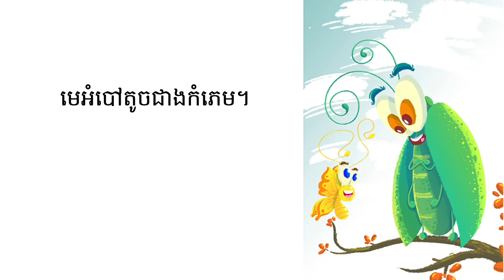សៀវភៅរឿងនិទានកុមារ មេអំបៅ និង​ កេងកង | Butterfly and Hornbill | Read Aloud Book in Khmer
សួស្ដីកូនៗទាំងអស់គ្នា!
តើកូនៗចង់អានសៀវភៅជាមួយគ្នាទេ?
បើចង់ តោះយើងនាំគ្នាបើកសៀវភៅរឿងនិទាននិងអានជាមួយខ្ញុំណា៎!

រឿងនិទានដែលយើងអានថ្ងៃនេះ មានចំណងជើងថា «មេអំបៅ និង​ កេងកង»។  អ្នកណាតូច? អ្នកណាធំ? អ្នកណាតូចជាងគេ? ហើយអ្នកណាធំជាងគេ?​

🍪 Original Story:
Title: មេអំបៅ និង​ កេងកង | Butterfly and Hornbill
Written by: Komar Rien Komar Cheh
Illustrations by: Sin Thuokna
Narrated by: Manylen Bunchean
Published by: The Asia Foundation

🍬 សហការជាមួយ:
The Asia Foundation

🍭 Khmer Learning Lab Read Aloud Children Book: Butterfly and Hornbill by Komar Rien Komar Cheh